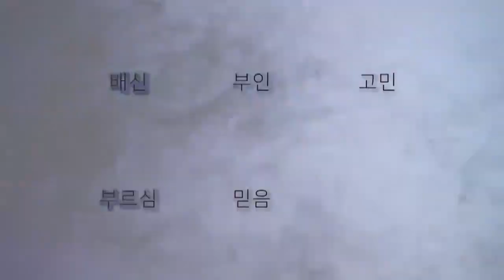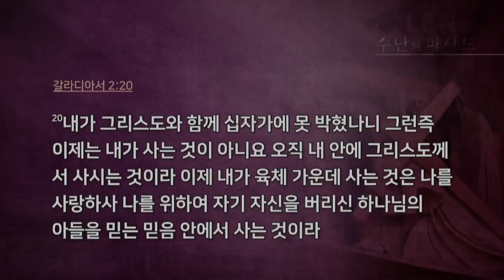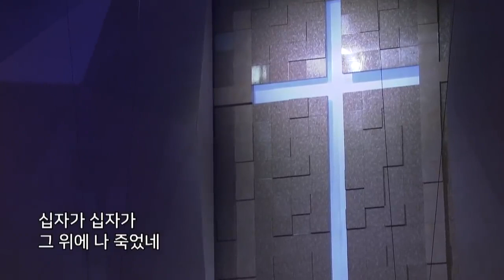[CTS2] 믿음을 가지는 것과 믿음의 결과를 바라는 것의 차이 | 만나교회 김병삼목사 [주일예배 / 설교]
설교 제목 : 믿음을 가지는 것과 믿음의 결과를 바라는 것의 차이

27. 이에 총독의 군병들이 예수를 데리고 관정 안으로 들어가서
      온 군대를 그에게로 모으고
28.그의 옷을 벗기고 홍포를 입히며
29. 가시관을 엮어 그 머리에 씌우고 갈대를 그 오른손에 들리고
      그 앞에서 무릎을 꿇고 희롱하여 이르되 유대인의 왕이여
      평안할지어다 하며
30. 그에게 침 뱉고 갈대를 빼앗아 그의 머리를 치더라
31. 희롱을 다 한 후 홍포를 벗기고 도로 그의 옷을 입혀 십자가에
       못 박으려고 끌고 나가니라